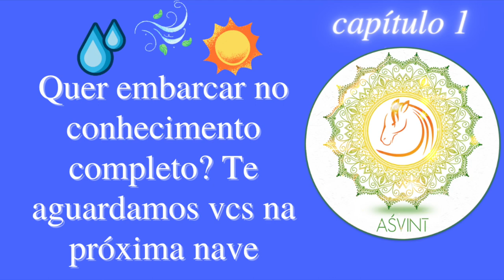ulālā! não tem como aprender Ayurveda lendo śhlokas 🤔 āyurveda para além dos clássicos 🚀